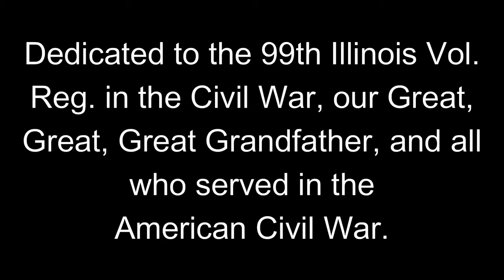Giżyn 2022 bitwa pod Gettysburgiem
kurwa rozpierdol nei8 ma chujangi to tamto